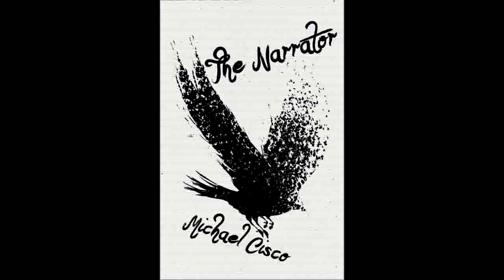The Narrator, Part One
A segment of the first chapter of The Narrator, by Michael Cisco, read by the narrator.  Musical selections from "Daphne of the Dunes" by Harry Partch.